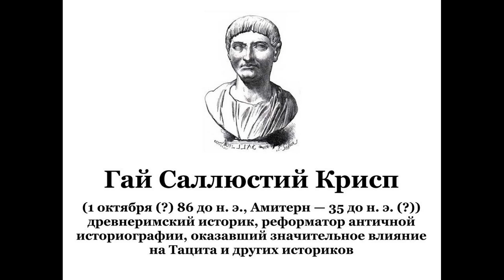Гай Саллюстий Крисп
Гай Саллюстий Крисп (лат. Gaius Sallustius Crispus; 1 октября (?) 86 до н. э., Амитерн — 35 до н. э. (?)) — древнеримский историк, реформатор античной историографии, оказавший значительное влияние на Тацита и других историков.